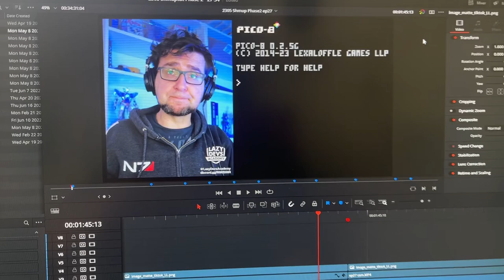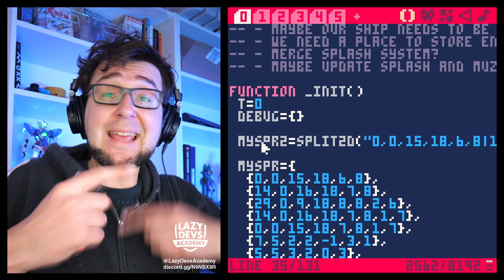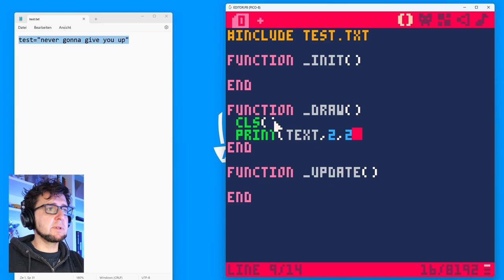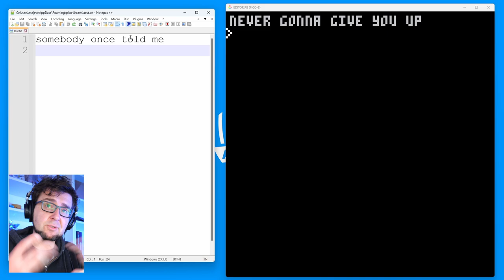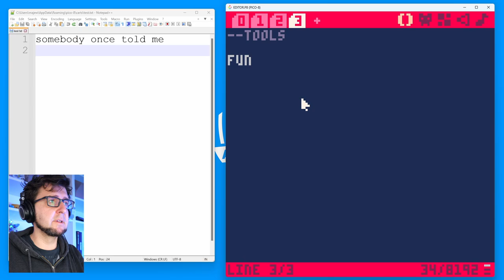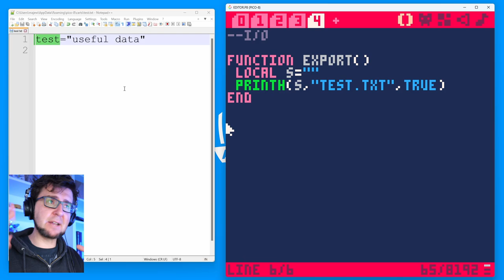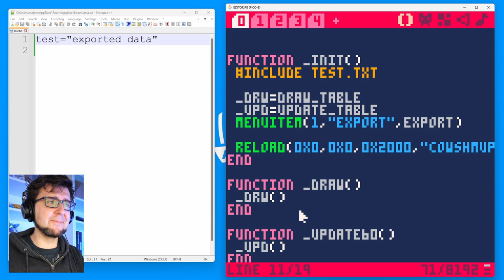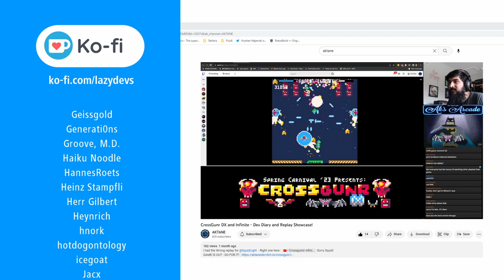Making an Advanced Shmup #27 - Custom Tools - Pico-8 Hero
0:00:00 Intro
0:02:05 Why Editors?
0:08:47 INCLUDE
0:11:43 INCLUDE Demo
0:13:50 HPRINT
0:16:02 Setting Up
0:18:14 P8ASCII
0:21:29 MENUITEM
0:23:28 Simple Export
0:27:06 Importing a Spritesheet
0:30:50 Doggie Zone
0:32:16 Ko-fi